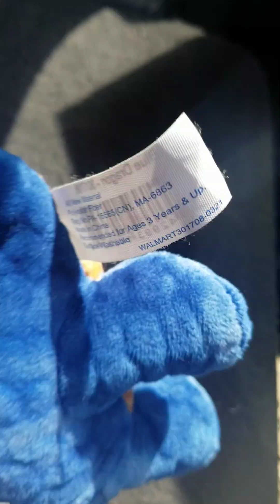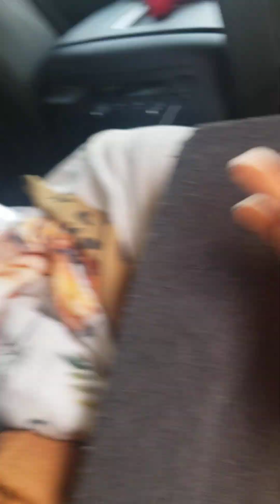the long part 5 for the roadtrip